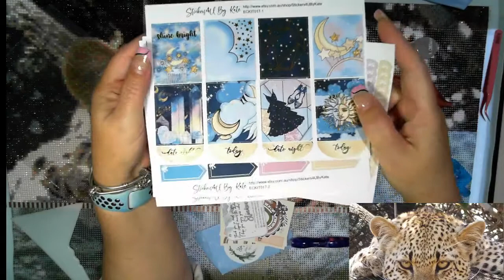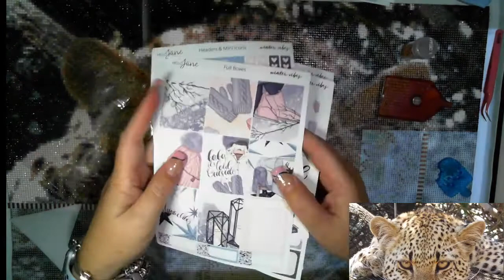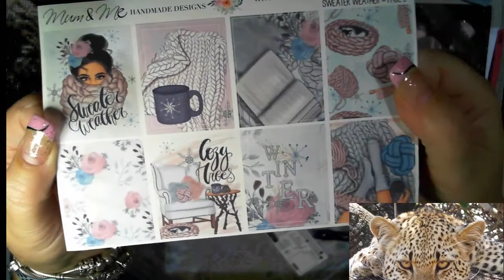#0049 - Short WIP 'n' Chat - Diamond in the Rough